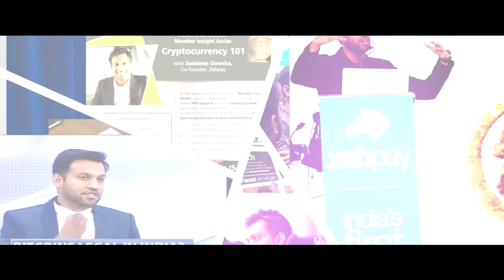#18 Etherbit - The cheapest way to buy crypto hardware wallets in India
Harsh co-founder of Etherbit, an online marketplace in India which sells all the popular crypto hardware wallets like Trezor, Ledger and other popular crypto merchandise joins the show. In today's conversation we discussed the pain in trying to buy these hardware wallets and importing them in India and how Etherbit solves this problem, how Etherbit is able to sell these devices cheaper than their international prices, their crypto hardware manufacturing plans, which are the most popular hardware wallets, the hardware wallets that we both use and lots more.

Chapters
00:00 Introduction
02:24 What does Etherbit sell
04:51 What's your background
05:53 Where are you based out of
06:17 Siblings as co-founders
08:58 Plans for manufacturing hardware wallets in India
10:11 Number of users, growth rate
11:14 Etherbit Experience Store
12:34 Most popular hardware wallets
13:28 Hardware wallets preferred by Harsh and me
16:01 Binance's hardware wallet
18:04 When will you sell the BlockClock
19:25 Why are the Bitcoin books sold out
20:17 The Bitcoin Standard book
21:26 Buying from Etherbit vs directly from the supplier
23:36 Bitcoin and business principles
24:26 Team size
25:18 User stories of problems with hardware wallets
28:17 Scope for wallet and custody companies
29:26 YourStory article on Etherbit
30:12 Funding plans
31:22 Bitcoin vs altcoins
32:39 Find Etherbit online